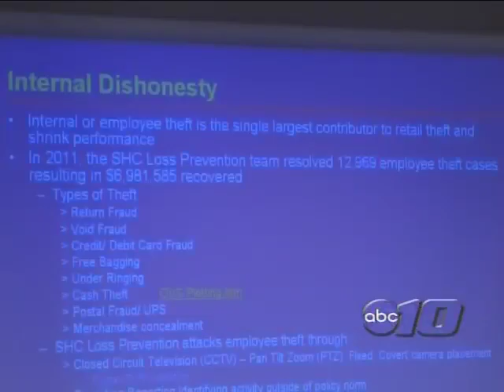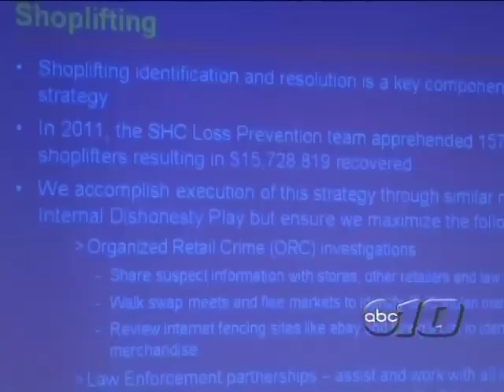The Cost of Shoplifting and Employee Theft